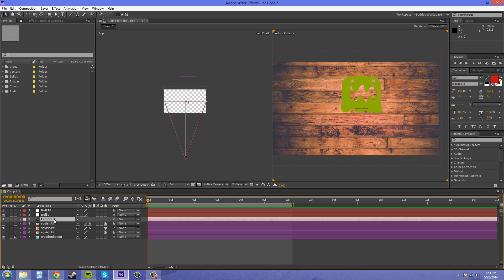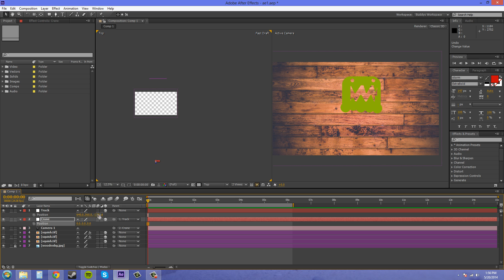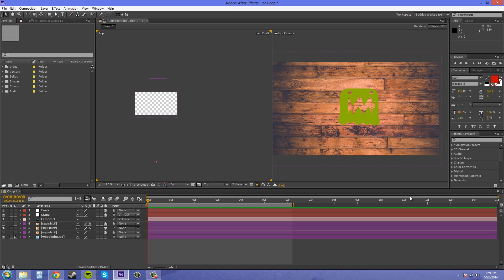After Effects CS6 Tutorial - 96 - Camera Rigs Part 2